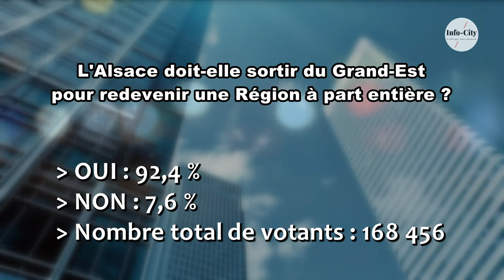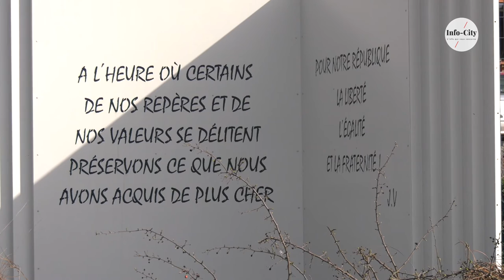GRAND ENTRETIEN / Justin Vogel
Président de communauté de communes du Kochersberg et de l'Ackerland.